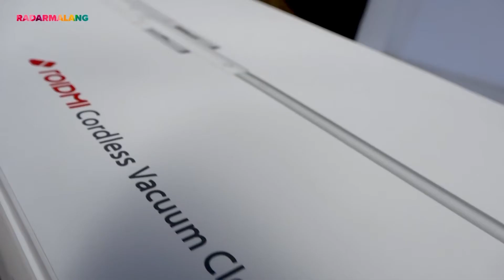Harga 3 jutaan uda dapat Vacuum Cleaner canggih dan anti ribet...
Roidmi S1E cordless merupakan vacuum cleaner yang mengadopsi bahasa desain geometris sederhana dan desain pegangan besar 270 derajat. Keduanya merupakan bagian yang dipegang dengan tangan dan saluran udara. Terintegrasi dengan body dan dapat didorong untuk membawa cengkeraman yang nyaman.
Dengan harga yang terjangkau kita uda bisa memiliki vacum cleaner canggih ini.